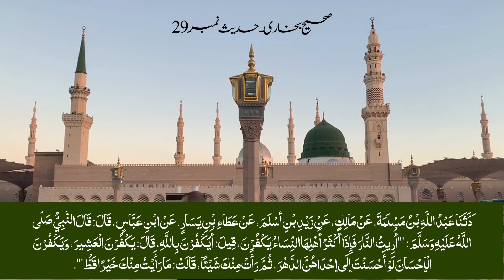Jahannami Auratain | Jahannam ka Azab | Allah Ka Azab | Hadees | Jahannami Auraton ki nishani | Urdu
Is video mai ap dekhain gy ke auratain Jahannam ka endhan kyun bnain gi? Jahannam mai aurtain zyada kyun hon gi? Jahannami aurton ki kya nishani ho gi? Kin aurton ko Jahannam ka azam dya jaye ga?

Under Section